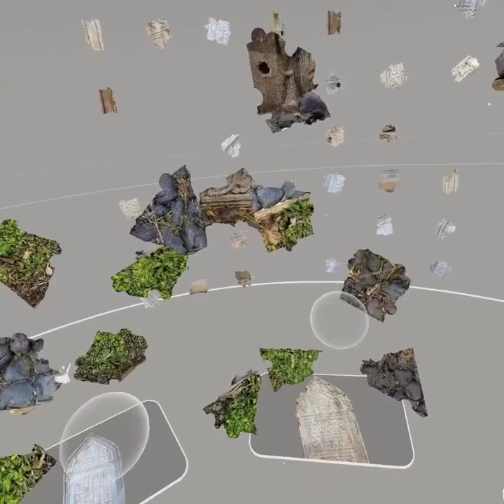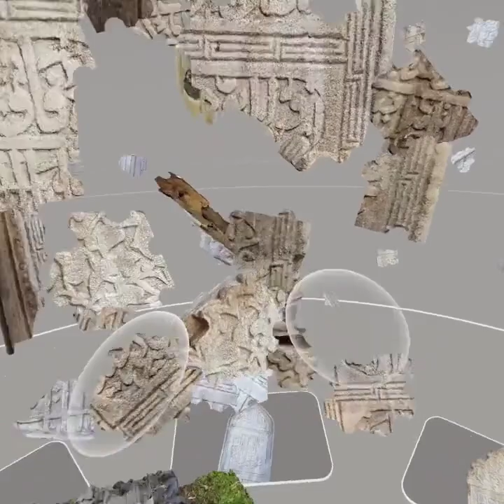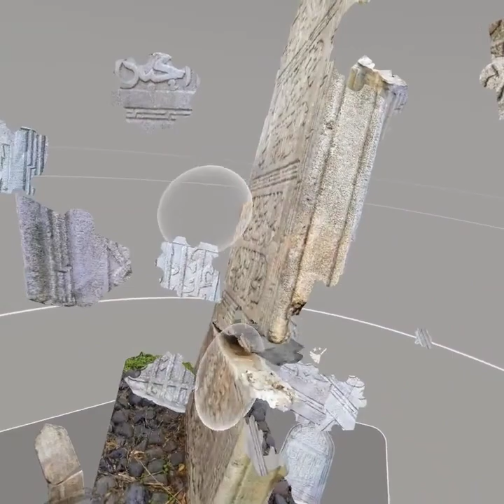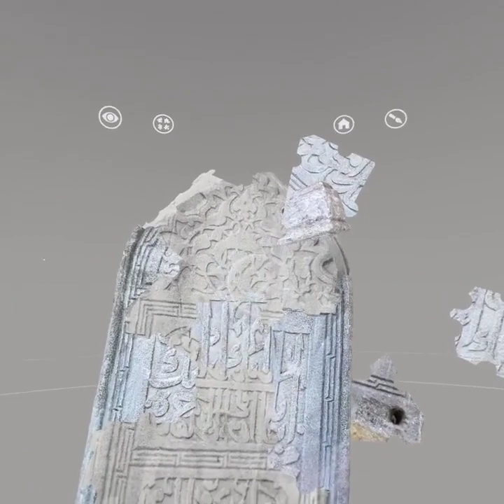Puzzling Places Oculus/Meta Quest 2 Playthrough| Tombstone 100 pcs VR Puzzle Challenge!SpedUp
+  Puzzle information
| Title : Ottoman Tombstone
| Speed up : 2x
| Pieces : 100 pcs
| Variation : Normal (X) / Simple ( )
| Location : Bursa, Turkey
| DLC Pack : Monthly Pack 002 - All Around The World
| Released : 05/05/2022
| Note : Simple 200 pcs = 25 pcs x 8 parts